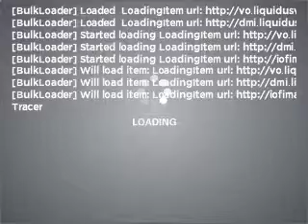2006 Chevrolet Cobalt Midvale UT - by EveryCarListed.com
- 2006 Chevrolet Cobalt VIN 1G1AK15F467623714 - from Motor City by EveryCarListed.com